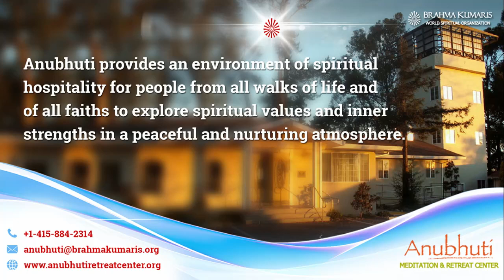સરળતા અને સાદગી || Anubhuti Meditation Center || By Bk Sangeetaben